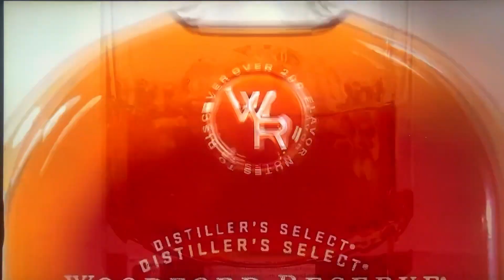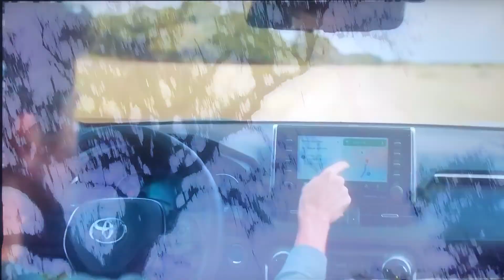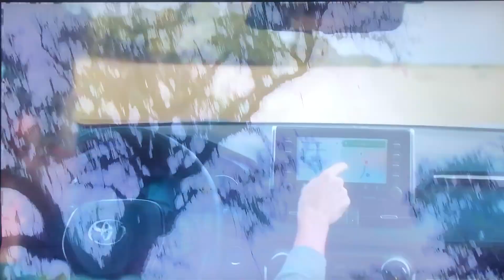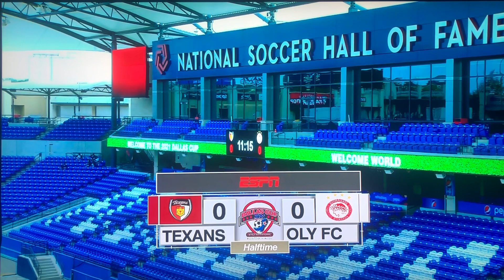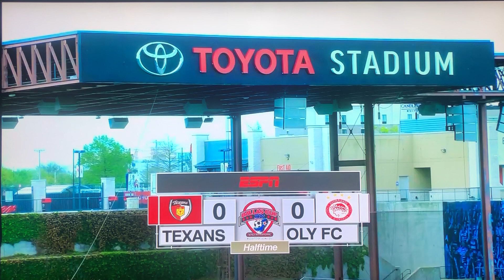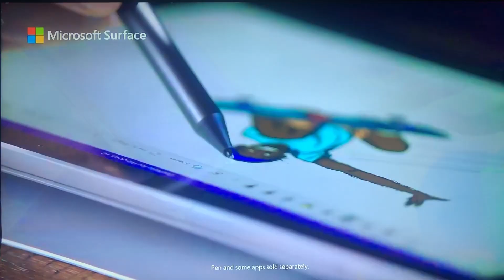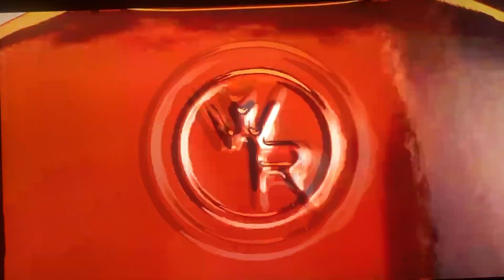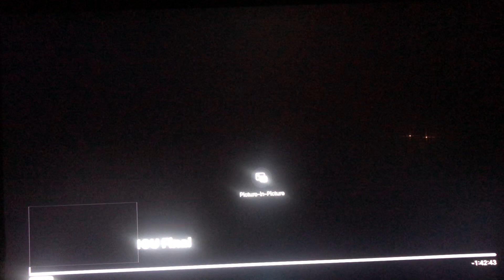Dallas cup Final U16 2021 Dallas Texans vs Olympiacos Fc